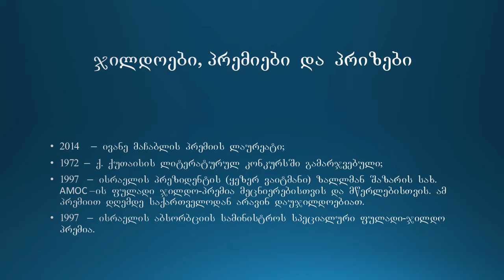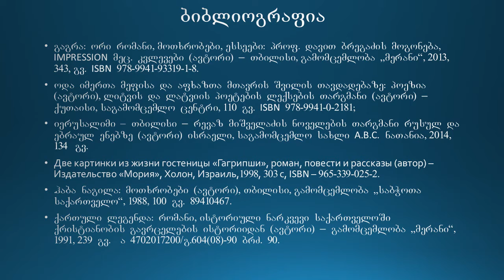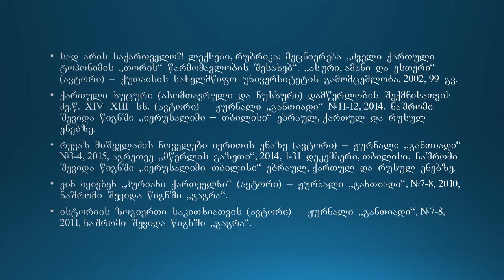იაკობ პაპიაშვილი (Iakob Papiashvili)